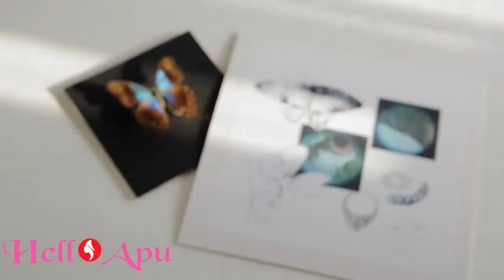The Making of Astley Clarke's Fao Collection the Craftsmanship of Fine Jewellery